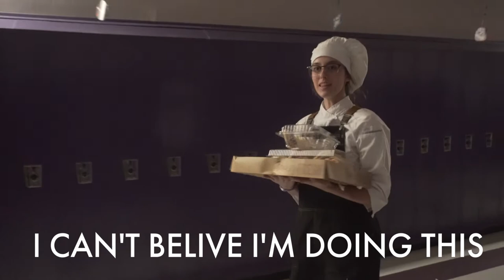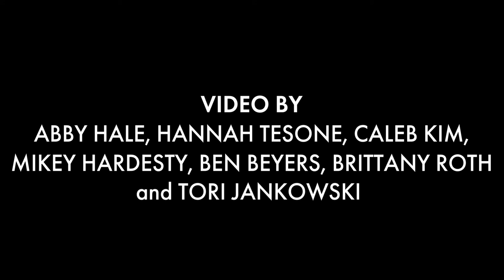How to BREAK into HOMECOMING!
Didn't buy your ticket to homecoming? Well, we have your answer.

Special Thanks to DCSD and Douglas County High School.